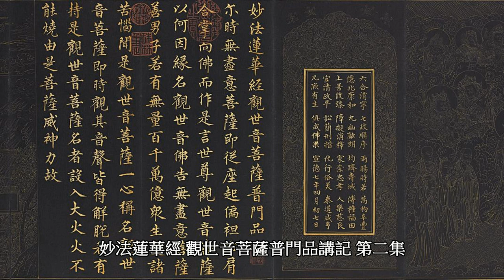妙法蓮華經 觀世音菩薩普門品講記 第二集 徐醒民居士 主講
南無阿彌陀佛 觀世音菩薩 真觀清淨觀 廣大智慧觀 常願常瞻仰 願同生極樂 成佛度眾生

地址︰基隆市七堵區南興路148號

300新竹市北區北大路346號13F之1